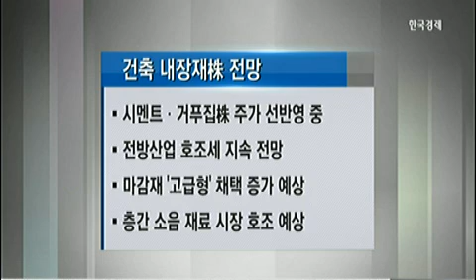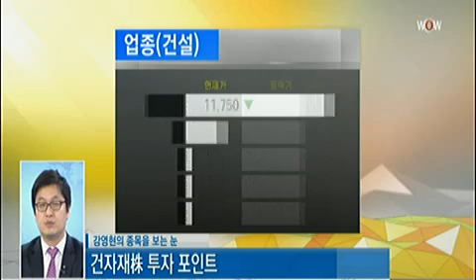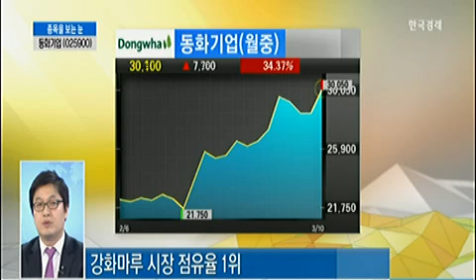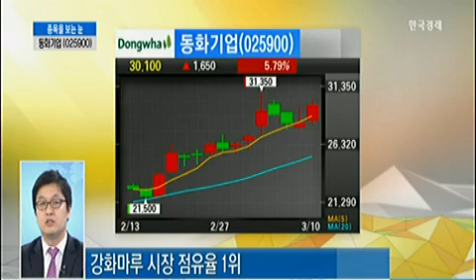[강영현의 종목을 보는 눈] 건자재株 투자 포인트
[강영현의 종목을 보는 눈] 건자재株 투자 포인트 (2015년 03월 10일 방송)
강영현 유진투자증권 영업부 부장